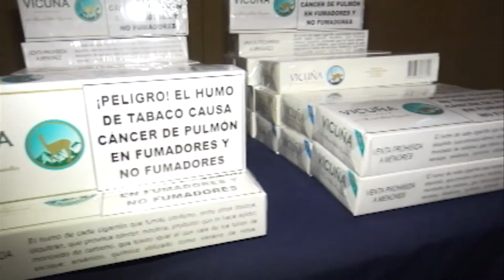Decomiso De Cigarros | En Línea Maule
Realización: Daniel López
Cámara: Daniel Vilches
Montaje y Edición: Sebastian Arellano